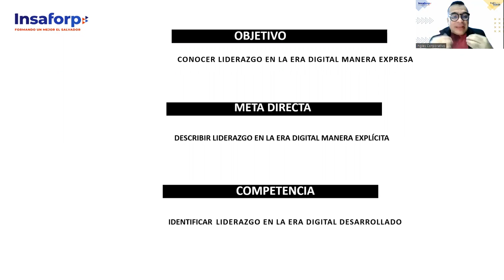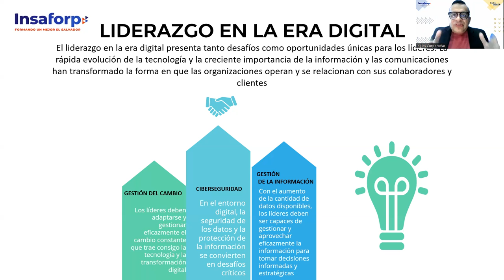SESION 14 -LIDERAZGO-ALFARO-Liderazgo en la era digital